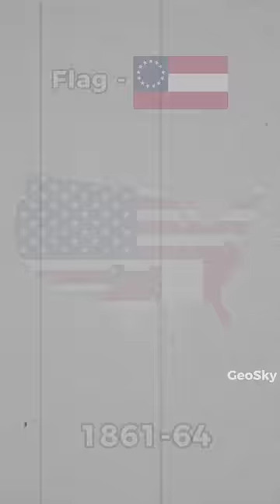Evolution of America 🇺🇸